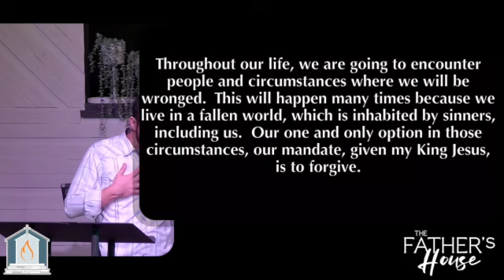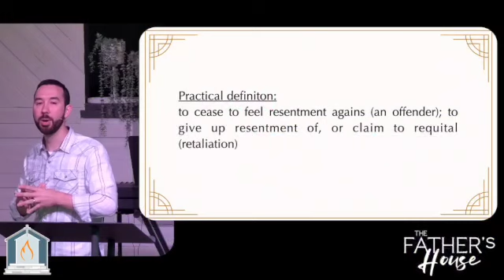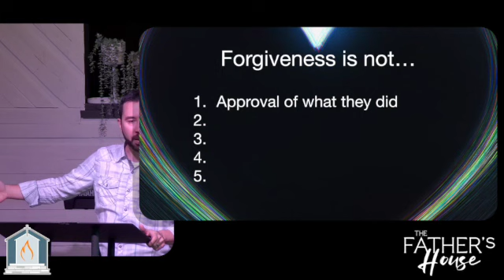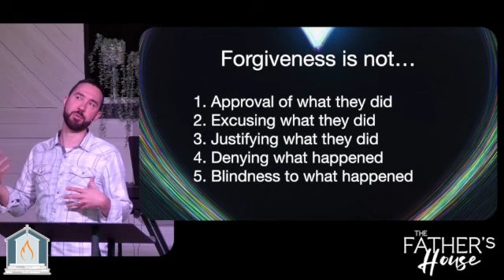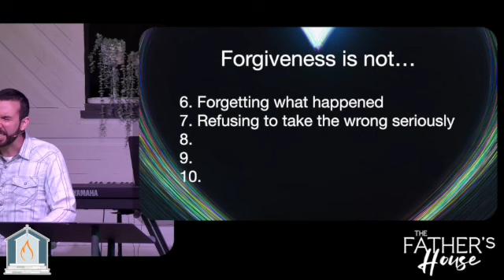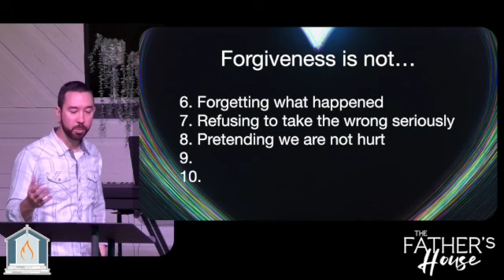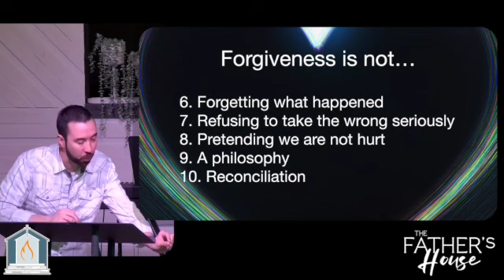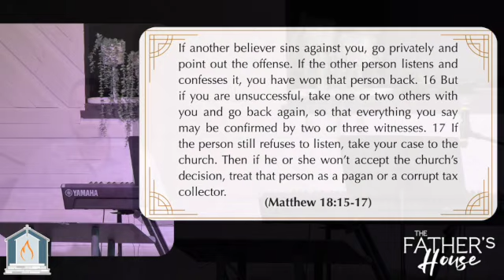Jesus School | Matthew 18:21-22 | Forgiveness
The mark of a true disciple is faithfulness to Christ’s teachings.  In John 8:31, Jesus said, “You are truly My disciples if you remain faithful to My teachings.”

What are the teachings of Jesus?  Do you know them?  Do you faithfully live them out?

This series from The Father’s House is dedicated to learning the teachings of Jesus so that we can live them out in our generation and pass them on to the next.

We stream services live every Sunday @ 10:30am est.
Wednesday Evening Worship 7:30 and Prayer 8pm set.

How can we pray for you?